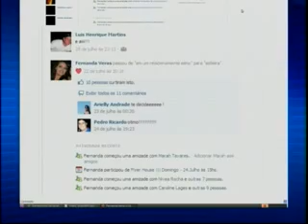Estudante de direito é vítima de um assassinato brutal nesta quinta-feira